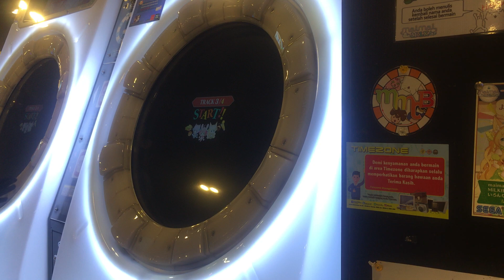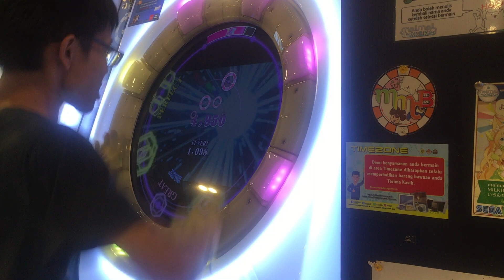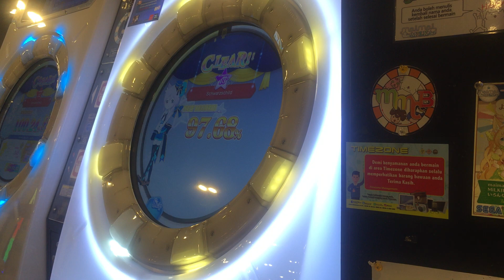[Maimai Finale] Schwarzchild Remaster